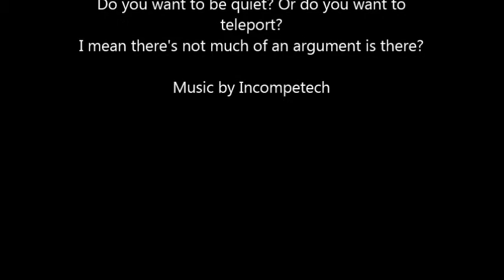TNT Plays: Mark Of The Ninja Part 12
Everyday I'm teleporting. Seriously, that power up makes the game a little too easy. Ah well, I'm not gonna complain.

Leave us a like maybe? A favourite? A comment? A small well wishing?